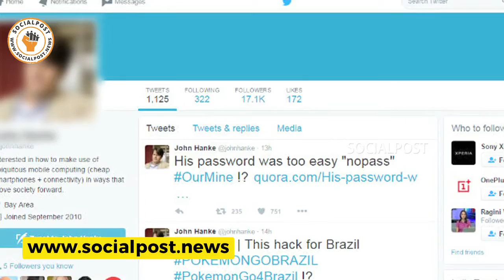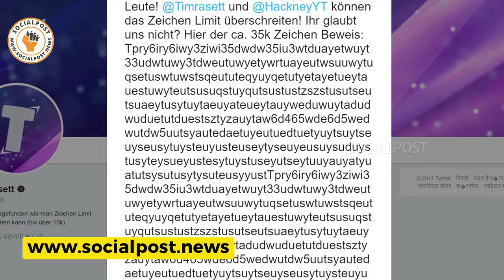ట్విట్టర్‌లో 35000 అక్షరాల భారీ ట్వీట్‌.. - Exclusive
ఈ ఫాస్ట్ జనరేషన్ లో ట్విట్టర్ గురించి తెలియని వారు ఉండరు..!! ఇప్పుడు యూత్ బాగా సోషల్ నెట్వర్కింగ్ సైట్స్ లో బాగా గడిపేస్తున్నారు. facebook , whatsapp , twitter . ఇప్పుడు అంతా ఈ ట్రెండ్ ఏ నడుస్తుంది . twitter యూస్ చేసి మనం చాటింగ్ , పోస్టింగ్ లాంటివీ చేయొచ్చు. ప్రపంచం లో ఏ మూల ఏమి జరుగుతుందో తెలుసుకోవచ్చు.